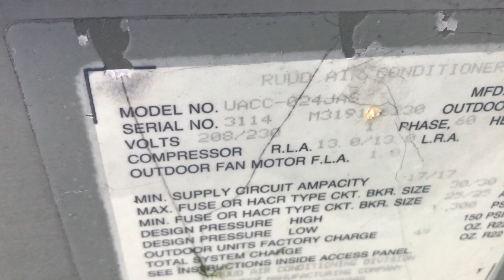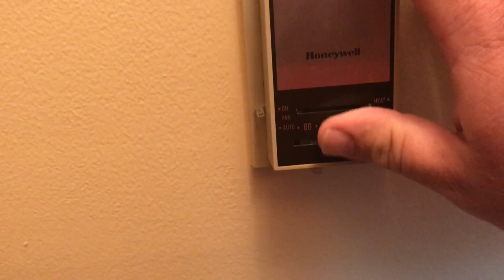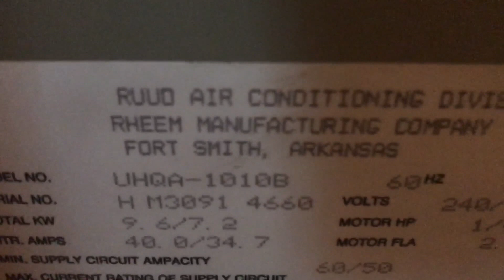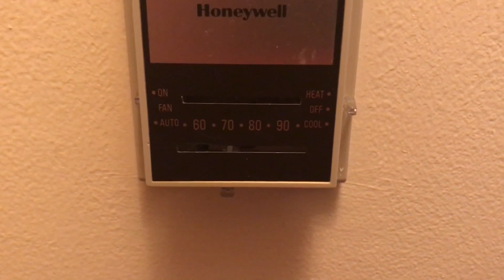My Ruud Air Conditioner Starting Up 5/8/17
Wasn't the First start for the year, Recored on IPhone 7 plus